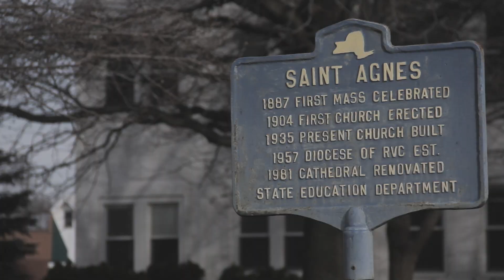Caitlin and Kevin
We had so much fun with Caitlin and Kevin!